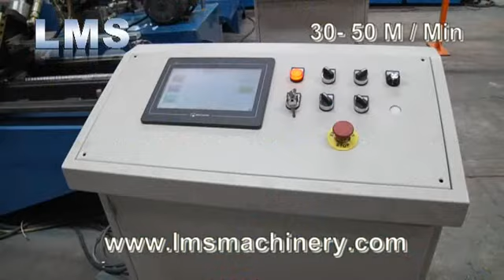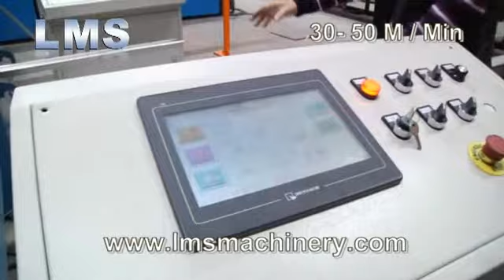LMS Drywall Track Roll Forming with Flying Cut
LMS Machinery, Roll Forming Machine Specialist
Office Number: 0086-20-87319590